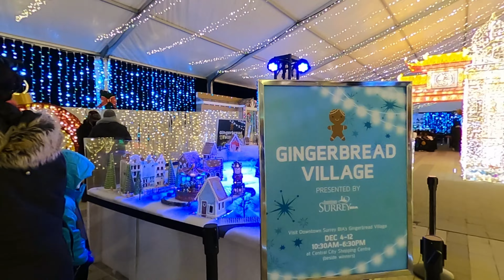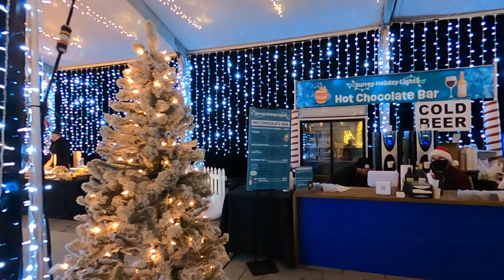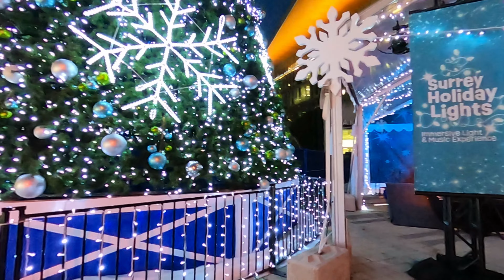Surrey Holiday Lights❄️🎅 || Christmas lights display 2021🎅🎄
🎥GOPRO MAX
🎶Holy Dazed  by RKVC
🎶Hark  the Herald angel sing